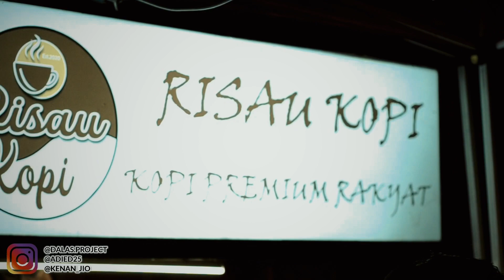Tanya Hati live Dalas feat Adit dan kenan at Risau Kopi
Acara mingguan
Yang Dalas project adain di risau kopi Bsd Tangerang.

Setiap malem minggu
Buat sharing dan bisa nyanyi bareng2 temen2 youtuber beberpaa kota juga..

Dari awal beli alat sekarang jadi sodara dan sering nemein ngisi cafe

Sukses buat kita semua.. kalo mau gabung boleh gengs 🙏🏻